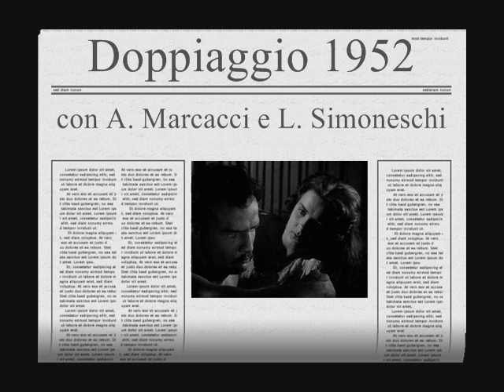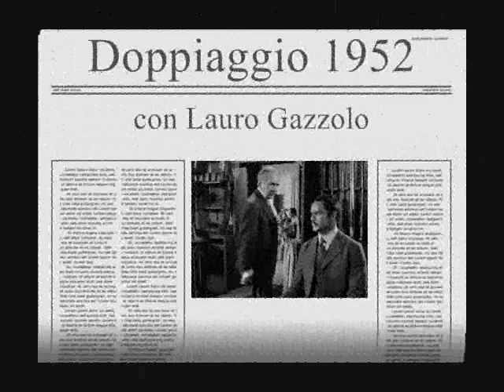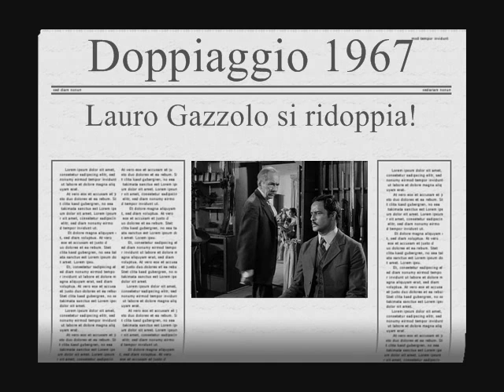Marcacci vs. Rinaldi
Grazie a un amico, sono entrato in possesso di due frammenti del doppiaggio originale di "Viva Zapata". Da qui l'idea di questo video di confronto.

"Viva Zapata" è stato doppiato una prima volta nel 1952, con le voci di Augusto Marcacci (Marlon Brando) e Lydia Simoneschi (Jean Peters). Nel 1967, in occasione della riedizione cinematografica del film, il doppiaggio è stato rifatto, probabilmente per dare a Brando quella che nel frattempo era divenuta la sua voce ufficiale (Giuseppe Rinaldi).
Curiosamente, in entrambi i doppiaggi è presente Lauro Gazzolo, che ridoppia la stessa parte a distanza di 15 anni.